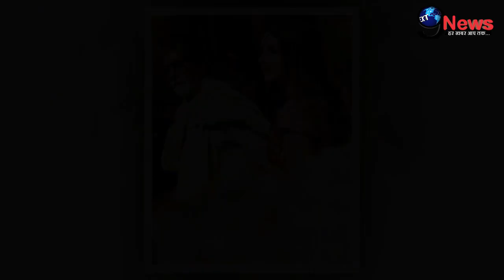सलमान के प्यार में पागल श्वेता बच्चन पर खुलासे, भाभी ऐश्वर्या पर क्यों भड़की? । Shweta Bachchan